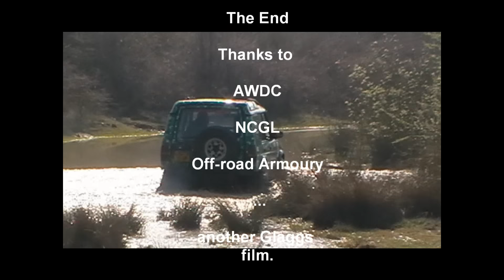Howlin' Wolf Round 1 Kirton - 2010 HD with sound track..wmv